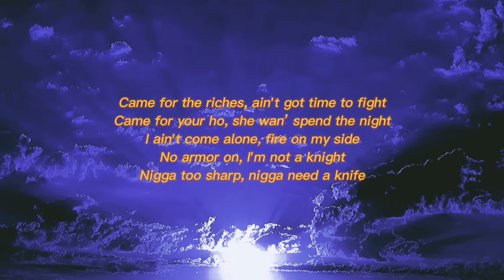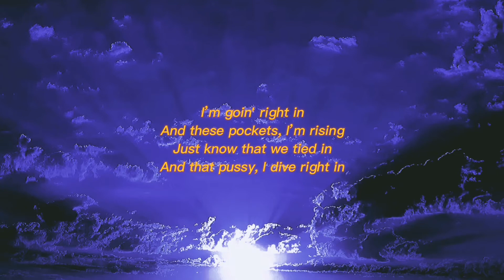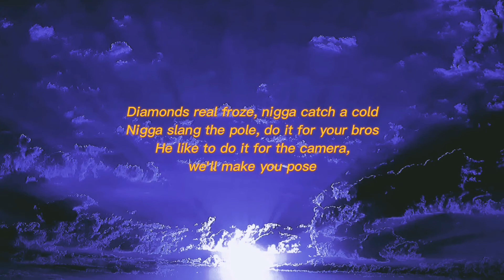Lil Keed - Snake (Lyrics)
[Intro]
Yeah, my boy Pyrex in this motherfucker

[Verse 1]
I was just thinkin' ’bout you
Pop a Percocet, get higher than a kite
Fuck your bitch, get her ass out of sight
Came from the trenches, but I'm living nice
Came for the riches, ain't got time to fight
Came for your ho, she wan’ spend the night
I ain't come alone, fire on my side
No armor on, I'm not a knight
Nigga too sharp, nigga need a knife
Drink it out a juice, I don't need a Sprite
Fuck 'em by the twos, they both tryna ride
Then I ditch 'em both, I ain't even right
Hightop Chanel, bitch, we drippin' right
Young YSL, bitch, we livin’ life

[Chorus]
Snake, snake, snake, snake

[Verse 2]
I’m goin' right in
And these pockets, I’m rising
Just know that we tied in
And that pussy, I dive right in
Before the license, I was driving
Set 'em up like a tent, finna get stretched
Just like Grinch, takin' that shit
When you get off the exit, you ain't get stretched
We do it for...

[Verse 3]
They ain’t finna post
I'm ballin', fuck a coach
Flyin' private, not coach
Run this shit, no Colts
Diamonds real froze, nigga catch a cold
Nigga slang the pole, do it for your bros
He like to do it for the camera, we'll make you pose
Get back scrambling, Michael Vick mode
Aim, aim, drug pain
Aim, aim, stay in your lane
Do it for...